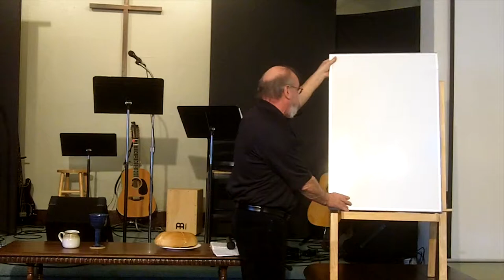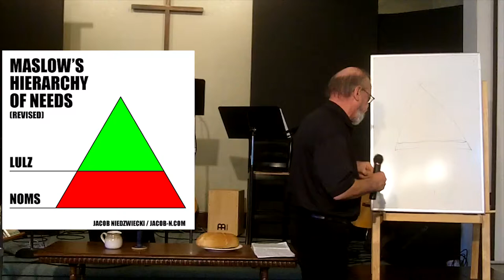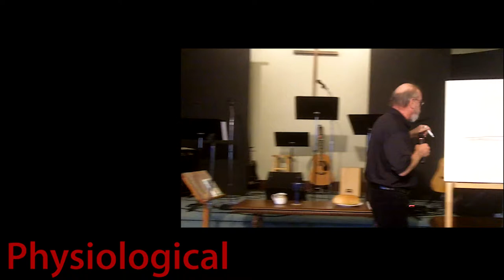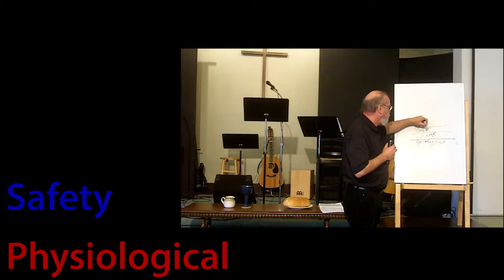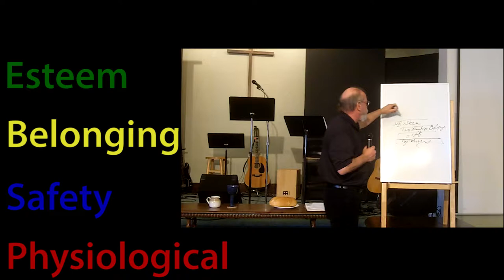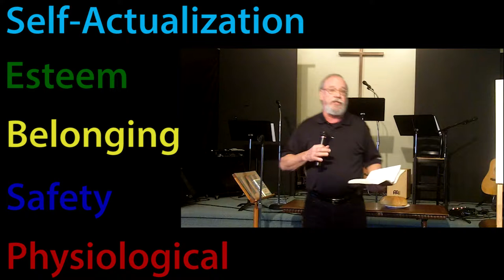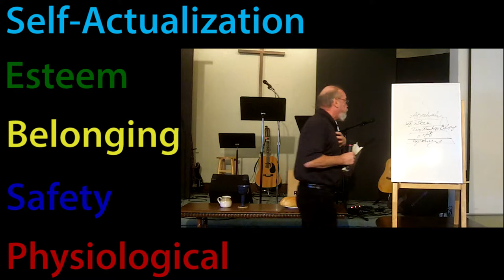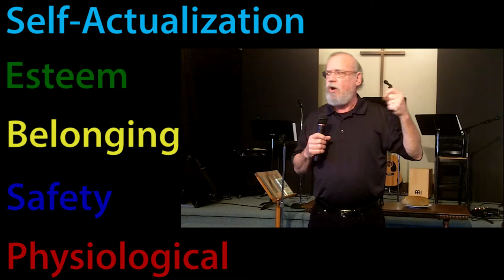Eat Up!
What does Maslow's Hierarchy of Needs have to do with Jesus? A lot more than you'd think! Listen as John explains.